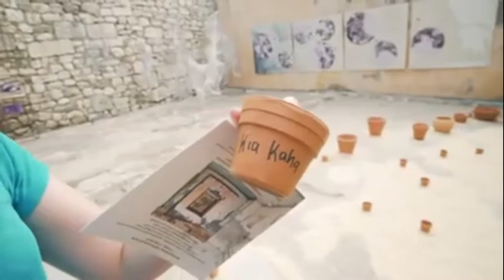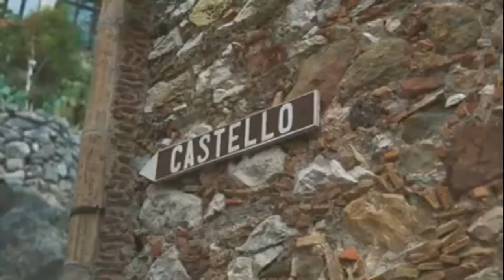SUPER HITS 2022 - HOUSE MUSIC - SUMMER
00:00 | 0. Viva La Panda & José Lucas - Wonderland
02:36 | 1. Rob Thomas - Little Wonders (James Lacey & Namté Remix)
04:45 | 2. Nora Van Elken - Revolution (feat. Mark Wilkinson)
07:41 | 3. Mike Posner - I Took A Pill In Ibiza (Michael FAY, Brendan Mills & Bene Dee Remix)
10:50 | 4. Khemis & Michael Hausted - No More Sing Along
13:29 | 5. Braaten & Victor Perry - Bulletproof
16:15 | 6. TRU Concept - Save Me (ft. Pershard Owens)
19:28 | 7. Ninski, COOL KICKS & Nino Lucarelli - Speeding
22:17 | 8. Will Church, Methner & XO - Time Issues
24:54 | 9. Before 95 & Astara - Alone Tonight
27:19 | 10. Vic Roz, Tobias Blöbaum & Elias Holgersson - Broken Road
30:05 | 11. Namic & Marmy - Be Okay
32:36 | 12. M1ND - I Miss You
35:03 | 13. Lasso the Sun - You Feel Like Home
38:20 | 14. Madism, Felix Samuel & Brendan Mills - Need You Around
40:47 | 15. Le Boeuf - Aiming For The Sun ft. Kristina Sarro
43:14 | 16. Madonna - Like A Prayer (Madism, Masove & Brendan Mills Remix ft. Tess Burrston)
46:17 | 17. Eneko Artola & NSH - Don't You Forget
48:51 | 18. Colin Crooks & Wildcrow - Still Thinking (ft. Conor Robertson)
51:49 | 19. WildVibes, Tim Grand & Sandy Sax - I'll Be There
54:07 | 20. Abraham Colona & Nate VanDeusen - My Escape